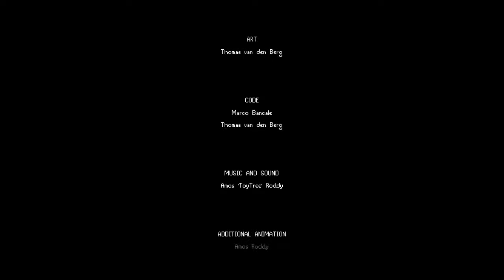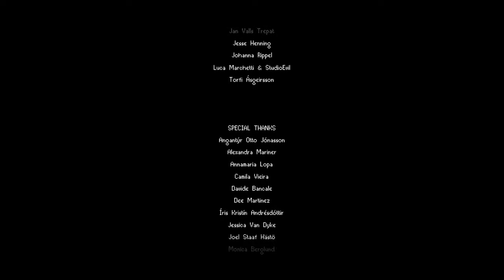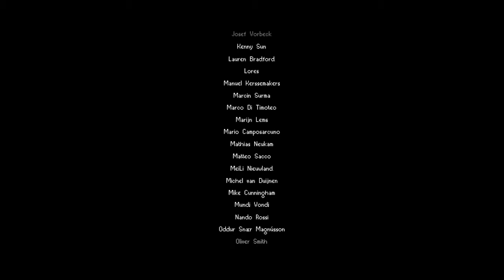Kingdom: Journey of the Centaur Queen